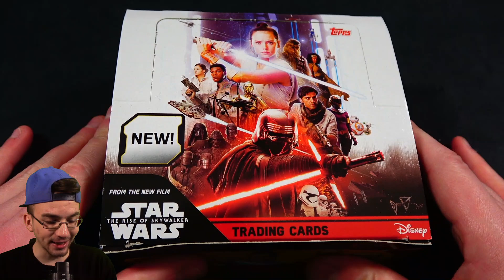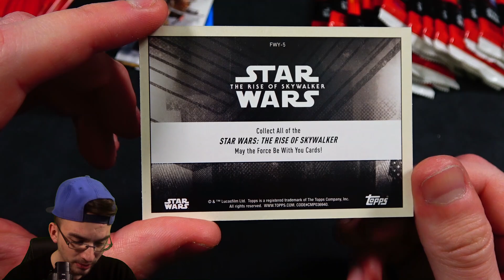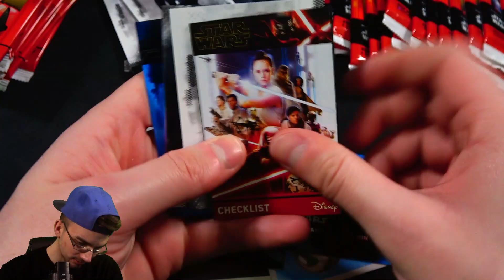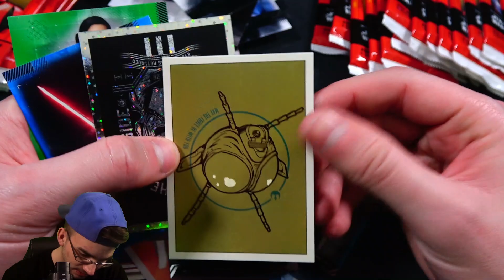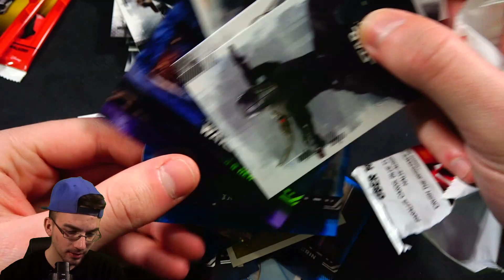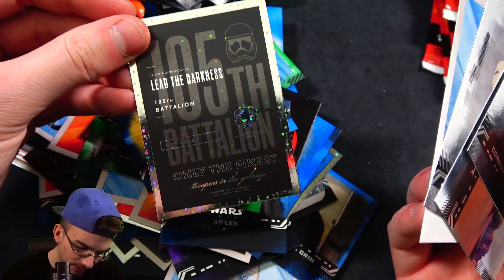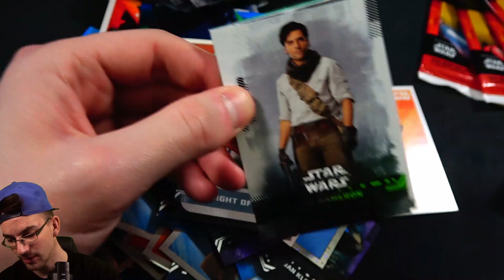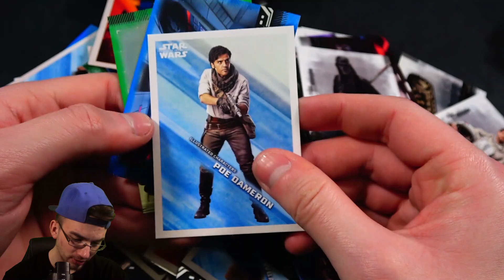STAR WARS 9: FULL BOX 👽 30 Packs 😱🔥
euer PacksUnited